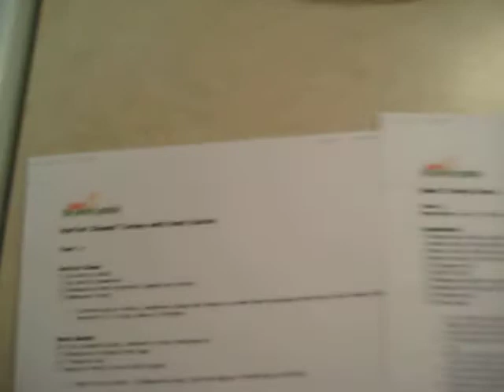Thanksgiving with Me and Inna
A little ditty of Inna and I on thanksgiving morning :)